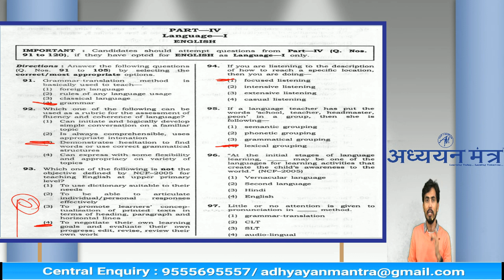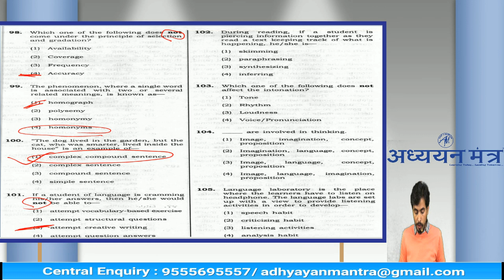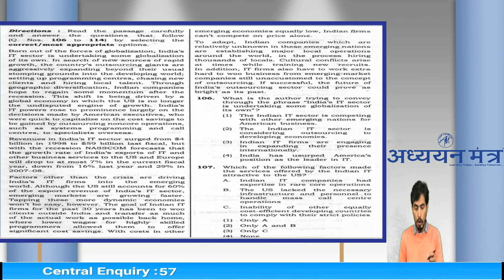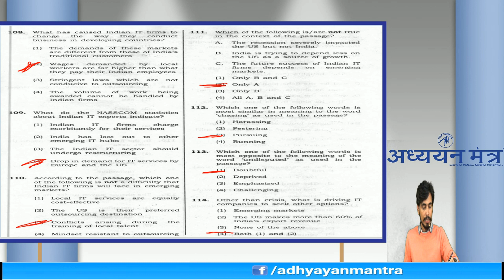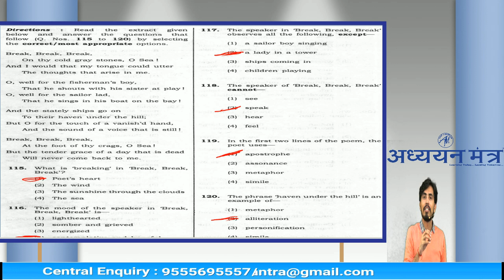09 DEC 2018 CTET EXAM ANSWER KEY OF ( PAPER -2 ) ENGLISH ( LANGUAGE -1) || ADHYAYAN MANTRA